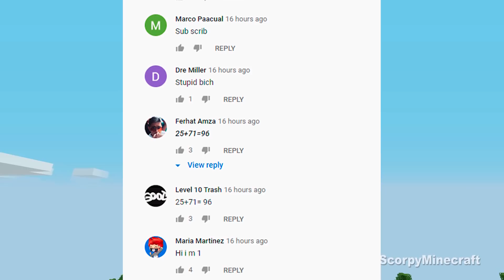MINECRAFT 99,999,001 BLOCK TNT BALL : NOOB vs PRO vs HACKER vs GOD in Minecraft / Animation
In today's video Minecraft NOOB vs PRO : 99,999,001 BLOCK TNT BALL !